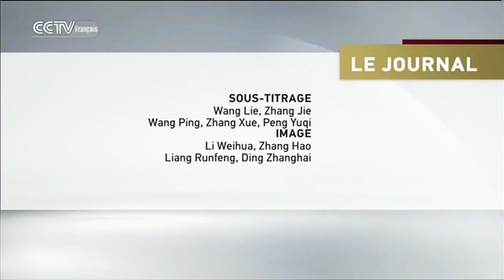CCTV Le journal 12h 01/01/2016，présenté par：Elsa Suru-Yang